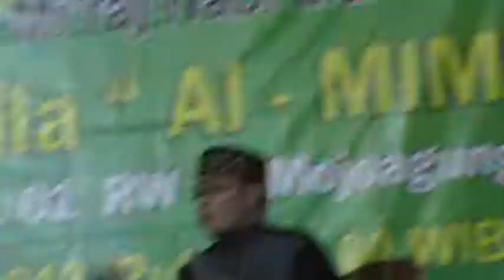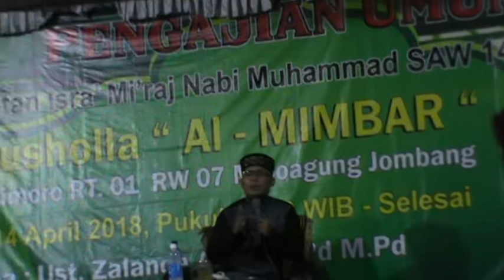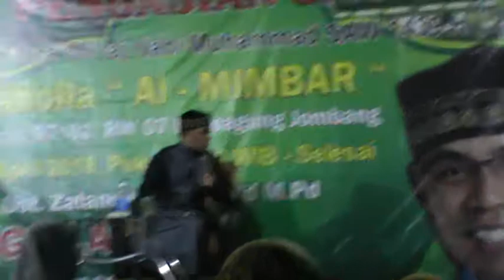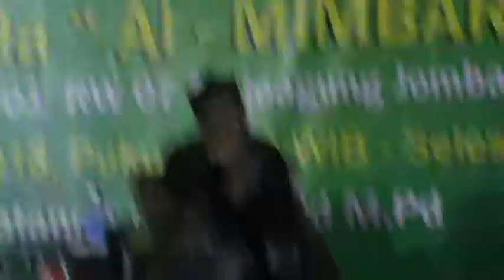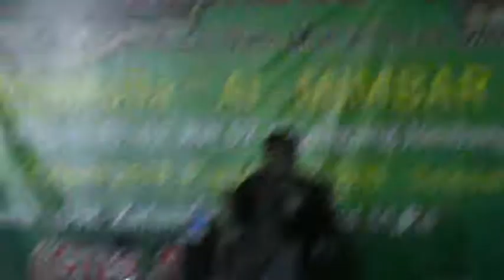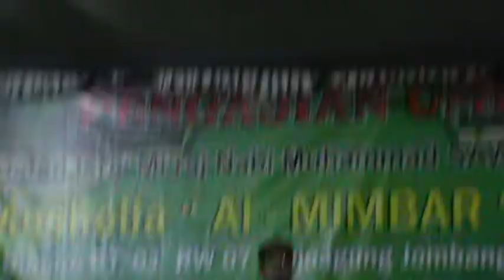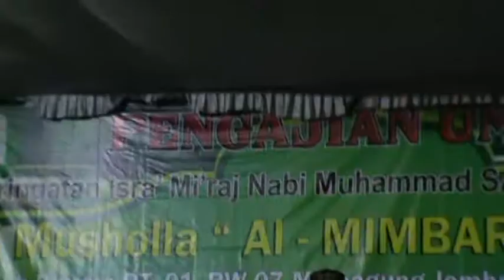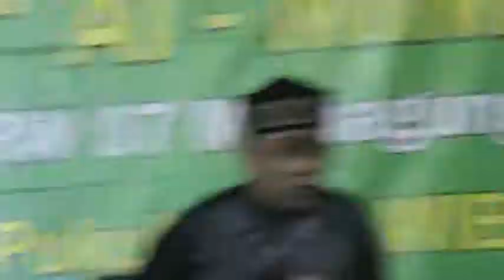Ceramah Gus Alvian Jombang Lucu Dalam Peringatan Isra Mi'raj Nabi 2018 Part 2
Channel Youtube keluarga Galih SKAK (dia ngefans sama Bayu SKAK ceritanya hehe), Dea Manis, My Little Girl is Funny (Adek Harum) dan Family Outing (Kalau kita sekeluarga jalan bareng). Upload kegiatan sehari - hari atau event tertentu, mostly random sih.

Thanks for your time yuhhu!